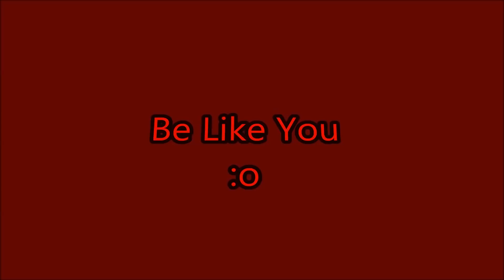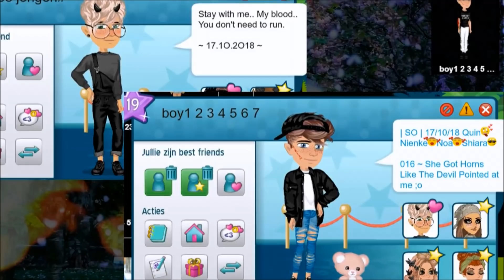Be Like You ~ MSP Version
Read if you want the songs to the outro & intro & song for the video ;)

I hope you enjoyed this video! :3

Intro Song & Outtro Song: Undressed Rehearsal - Timeflies

Pls Ga Support My Accs:D
NL: Meck girl, boy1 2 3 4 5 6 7
US, UK, DK, NO, FI, CA, AU, NZ, IE, ES: Sh!arao Games
SE, DE, FR, PL, TR: Shiarao Games

I post all my edits on here ;) please go follow it :)

If You enjoyd pls like the vid:)
And comment if you want a next part

AND I SEE YOU IN DE NEXT ONE;)